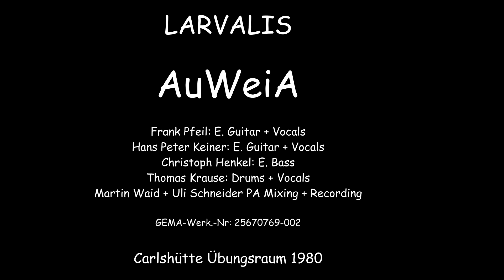LARVALIS - AuWeiA - Übungsraum Carlshütte 1980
LARVALIS - AuWeiA - Rehearsal room Carlshütte 1980 - GEMA-Werk.- Nr: 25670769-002
Background photo 1979/80 + photos - Bürgerhaus Feudingen 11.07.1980
The song came to me in 1979 in the Carlshütte practice room on the keyboard and Frank and Hans Peter played the rhythm guitars. Later Christoph added the bass. Gradually, the chorus part of the song was added and I wrote the lyrics to go with the melody. The Reclam rhyme booklet helped me to rhyme the words and syllables. In the summer of 1979, we were able to use the cellar of Villa Carlshütte, just outside Buchenau, as a practice room. Together with the musicians from "Expirience Quf", we extended and remodelled it. The floor, ceiling and side panelling, including the electrical wiring. An oven and a sofa were added, or rather put in. We used our PA with mixing desk for the vocals and keyboards. The photos are from a gig at the end of 1979 in Feudingen, the practice room, and from the last LARVALIS gig on 11 July 1980, also in Feudingen. Marin and Uli made the musical recordings in the adjoining room (basement of one of the villa's turrets) and then mixed the recordings later. It was a rehearsal for us and an attempt to have clean demo recordings for possible future gigs. But for many different reasons, nothing more came of it.

LARVALIS - AuWeiA - Übungsraum Carlshütte 1980 - GEMA-Werk.- Nr: 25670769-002
Der Song fiel mir 1979 im Übungsraum Carlshütte am Keyboard ein und Frank und Hans Peter spielten dazu die Rhythmus Gitarren. Später zupfte dann Christoph den Bass dazu. Nach und nach kam dann der Refrain Teil zum Song und ich schrieb den passenden Text zur Melodie. Dabei half mir damals das Reclam Reim Heftchen beim Reimen der Worte und Silben. Im Sommer 1979 konnten wir den Keller der Villa Carlshütte, kurz vor Buchenau als Übungsraum nutzen. Wir bauten ihn mit den ‚Musikern von „Expirience Quf“ zusammen aus und um. Fußboden, Decke und Seitenverkleidung inclusive Elektro Kabelverlagung. Es kam ein Ofen und ein Sofa dazu oder besser hinein. Für den Gesang und die Keyboards benutzten wir unsere PA mit Mischpult. Die Fotos stammen von einem Auftritt, Ende 1979 in Feudingen, dem Übungsraum und vom letzten Auftritt LARVALIS am 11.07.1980, auch in Feudingen. Die musikalischen Aufnahmen machten Marin und Uli, im Nebenraum (Keller eines der Türmchen der Villa) und mischten die Aufnahmen dann später ab. Es war für uns eine Probe und der Versuch, mal saubere Demo Aufnahmen für eventuell zukünftige Auftritte zu haben. Daraus wurde aber nichts mehr, aus vielen verschiedenen Gründen.